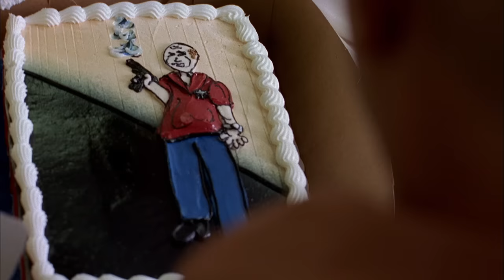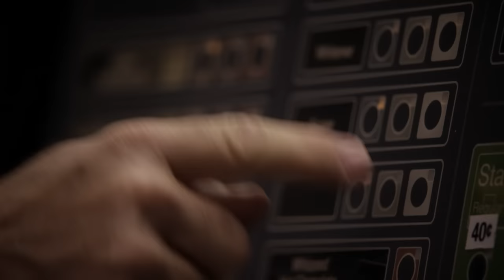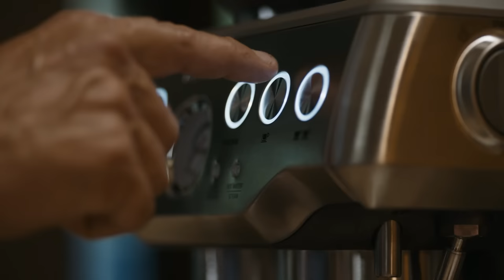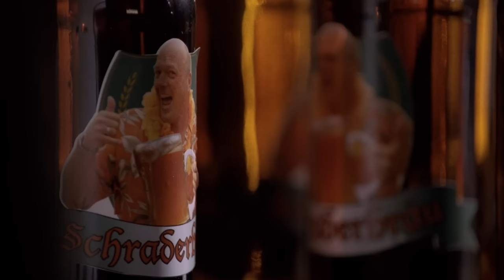ABQuisine | Breaking Bad & Better Call Saul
Take a look at the food throughout the two shows... We've never looked at a cinnamon roll the same since.